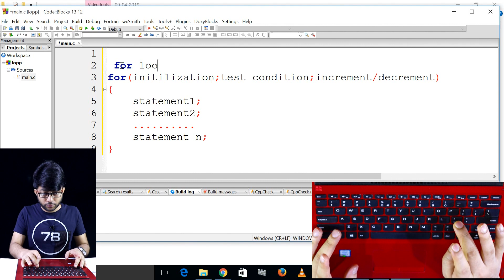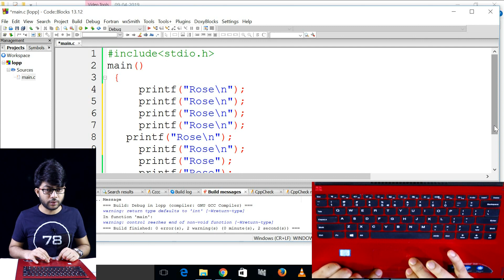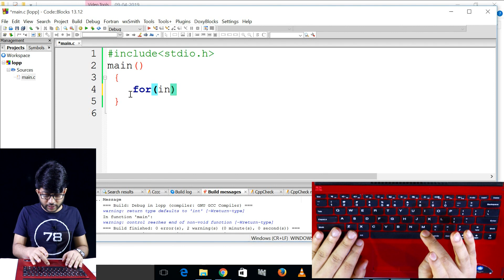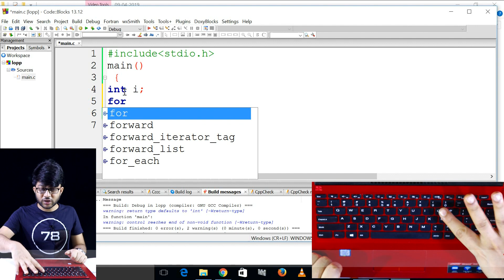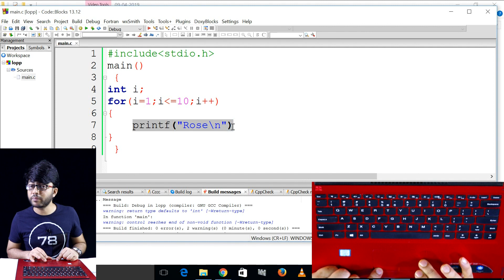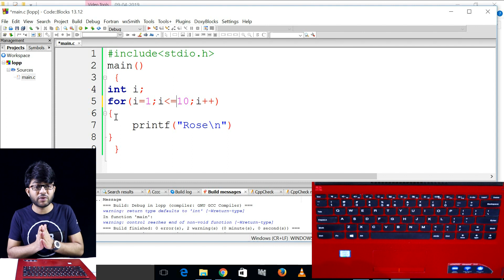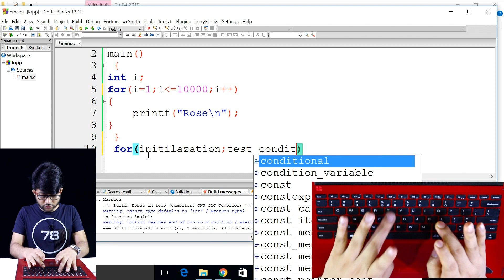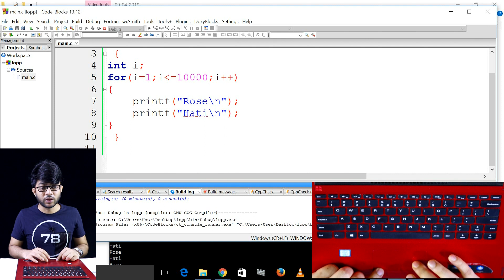তিনটি সংখ্যার মধ্যে মাঝারি সংখ্যাটি নির্ণয়ের জন্য প্রোগ্রাম || HSC ICT Chapter 5 || Part-116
তিনটি সংখ্যার মধ্যে মাঝারি সংখ্যাটি নির্ণয়ের জন্য প্রোগ্রাম, তিনটি সংখ্যার মধ্যে মাঝারি সংখ্যাটি নির্ণয়ের জন্য প্রোগ্রাম HSC, আইসিটি প্রোগ্রামিং, এইচএসসি আইসিটি প্রোগ্রামিং, তথ্য ও যোগাযোগ প্রযুক্তি প্রোগ্রামিং, এচইএসসি তথ্য ও যোগাযোগ প্রযুক্তি প্রোগ্রামিং, এইচএসসি আইসিটি পঞ্চম অধ্যায় প্রোগ্রামিং, Programming, HSC Programming, HSC ICT Programming, ICT Programming, HSC ICT Chapter 5 Programming, HSC ICT Chapter 5, HSC ICT, HSC, ICT,